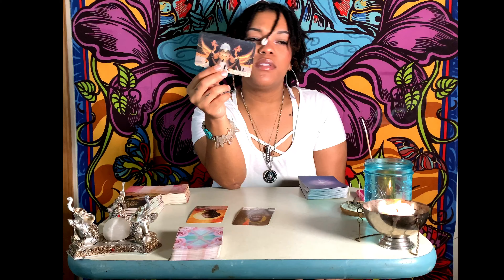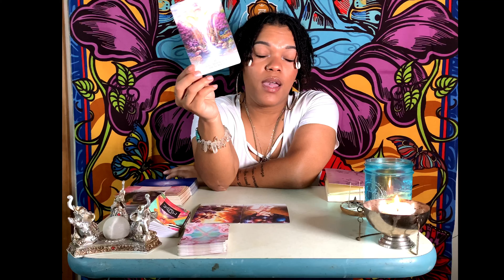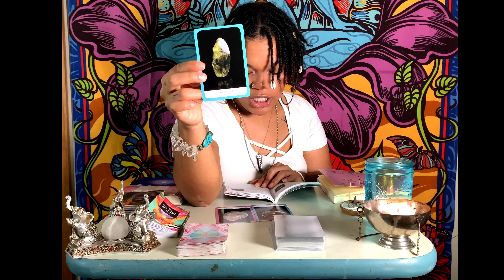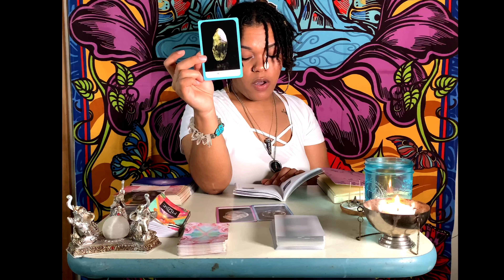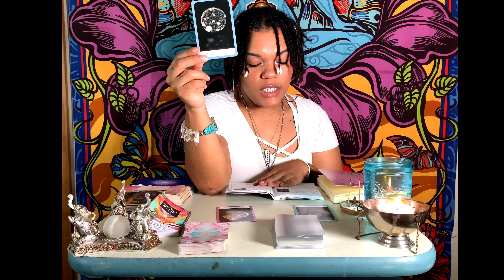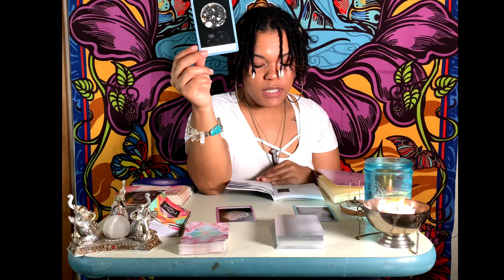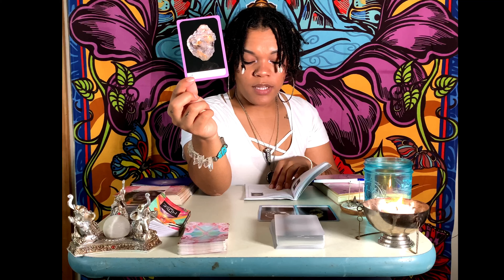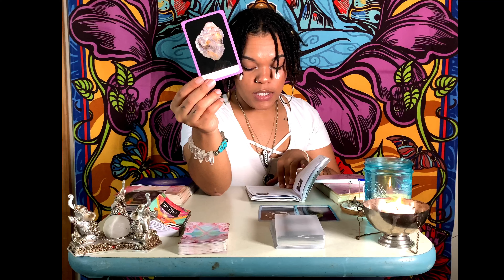Kii’s Korner Episode 5